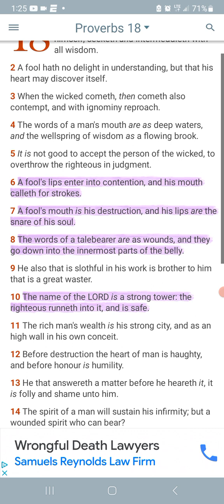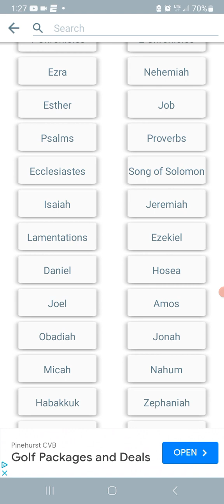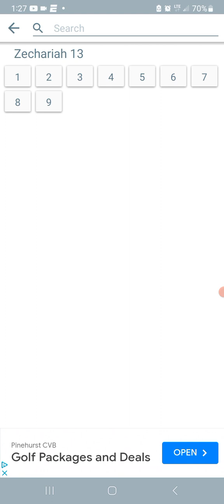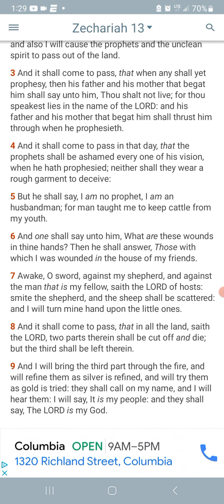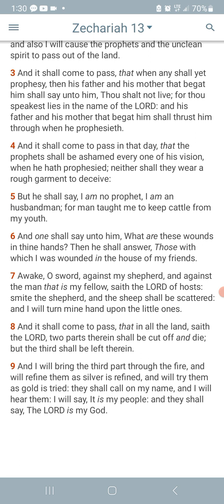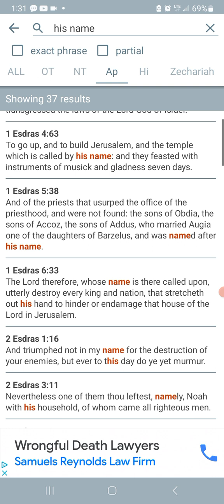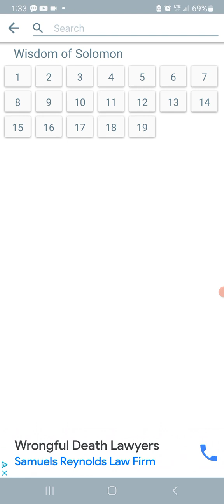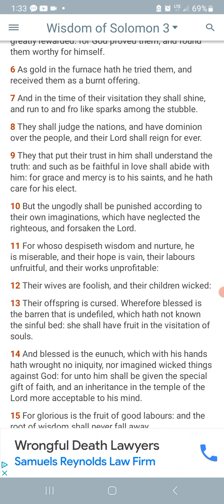The Elect shall praise the Holy Names!